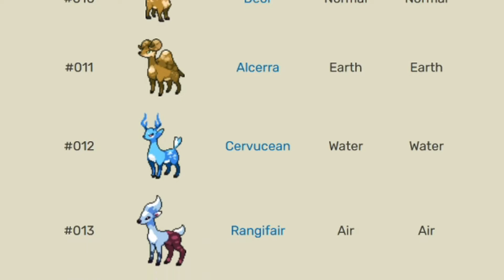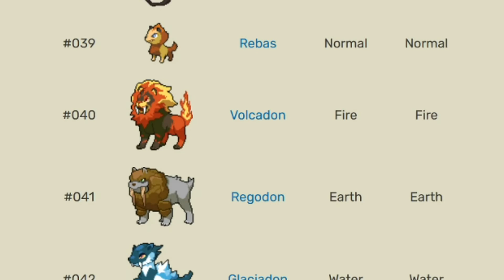Is EvoCreo Fun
The OFC Media is The YouTube Channel to discover games like Pokemon or similar to Pokemon within the monster taming genre.

00:00 Introduction
00:10 Game Footage
00:29 Battle Animations
00:53 List of Monsters